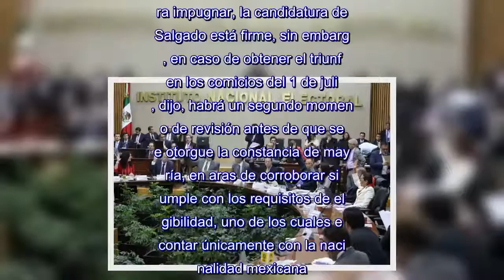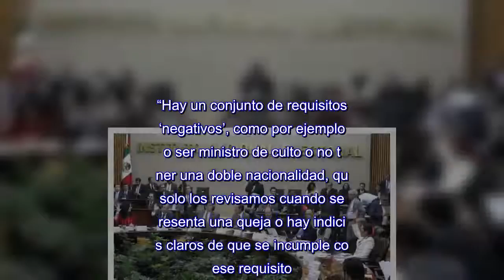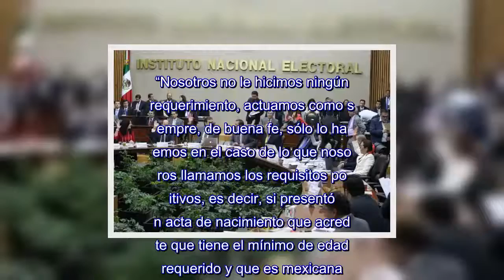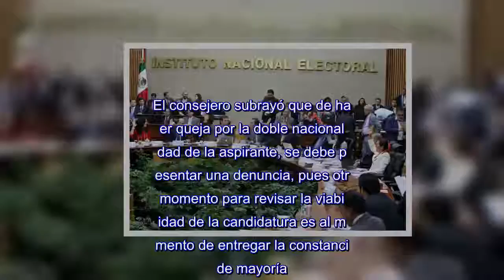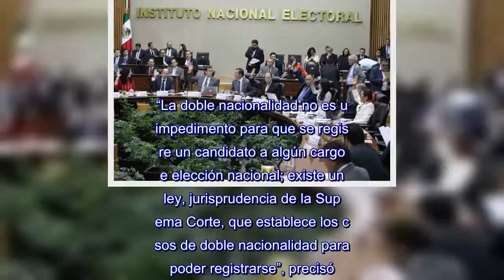No se revisó doble nacionalidad de Nestora Salgado porque no había queja: INE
CIUDAD DE MÉXICO (apro).-Nestora Salgado, candidata de Morena al Senado de la República, podría no recibir la constancia de mayoría en caso de ganar las elecciones el próximo 1 de julio.Así lo dejó ver el presidente de la Comisión de Prerrogativas y Partidos Políticos del Instituto Nacional Electoral (INE), Benito Nacif, luego de admitir que no revisaron la doble nacionalidad de la excomandanta de la Policía Comunitaria de Olinalá porque no se presentó una queja al respecto.El consejero precisó que al haber causado estado el periodo para impugnar, la candidatura de Salgado está firme, sin embargo, en caso de obtener el triunfo en los comicios del 1 de julio, dijo, habrá un segundo momento de revisión antes de que se le otorgue la constancia de mayoría, en aras de corroborar si cumple con los requisitos de elegibilidad, uno de los cuales es contar únicamente con la nacionalidad mexicana.En entrevista, Nacif explicó que los llamados requisitos negativos para obtener una candidatura sólo se corroboran cuando hay una queja de por medio, y por eso “no los revisamos”.“Hay un conjunto de requisitos ‘negativos’, como por ejemplo no ser ministro de culto o no tener una doble nacionalidad, qué solo los revisamos cuando se presenta una queja o hay indicios claros de que se incumple con ese requisito.En el caso de Nestora Salgado no entramos a la revisión de si cumplía porque acreditó fehacientemente su nacionalidad mexicana”, explicó.Nacif Hernández agregó que en este asunto la autoridad electoral actuó de buena fe, toda vez que la excomandanta de la Policía Comunitaria no tenía la obligación de informar que no había renunciado a la ciudadanía estadunidense.“Nosotros no le hicimos ningún requerimiento, actuamos como siempre, de buena fe, sólo lo hacemos en el caso de lo que nosotros llamamos los requisitos positivos, es decir, si presentó un acta de nacimiento que acredite que tiene el mínimo de edad requerido y que es mexicana.Nosotros no le hicimos el requerimiento, no le preguntamos, y ella no está obligada a decírnoslo”.El consejero subrayó que de haber queja por la doble nacionalidad de la aspirante, se debe presentar una denuncia, pues otro momento para revisar la viabilidad de la candidatura es al momento de entregar la constancia de mayoría.“Cuando se entregue la constancia de mayoría donde se haga otra revisión, y en ese caso se podría presentar evidencia de que incumple con uno de los requisitos negativos”, apuntó este martes.Sin embargo, el pasado viernes 25 el consejero presidente del INE, Lorenzo Córdova, rechazó que la doble nacionalidad sea un impedimento para ocupar algún cargo de elección popular y subrayó que el Instituto realizó una revisión “puntual y escrupulosa” de los registros.“La doble nacionalidad no es un impedimento para que se registre un candidato a algún cargo de elección nacional; existe una ley, jurisprudencia de la Suprema Corte, que establece los casos de doble nacionalidad para poder registrarse”, precisó.